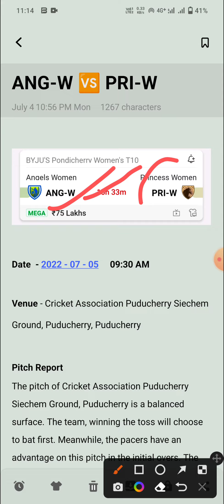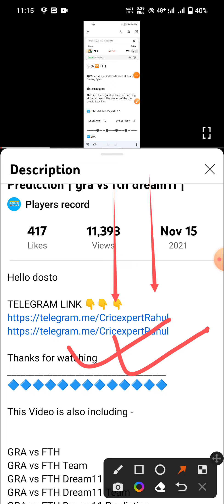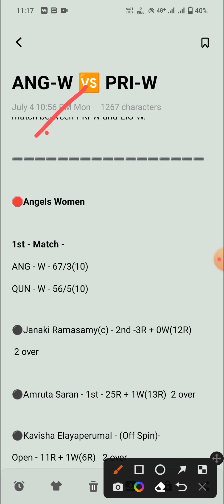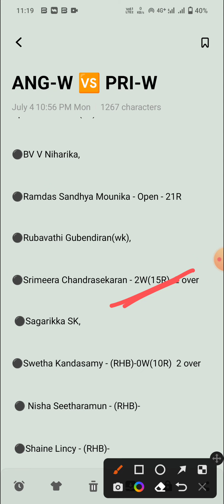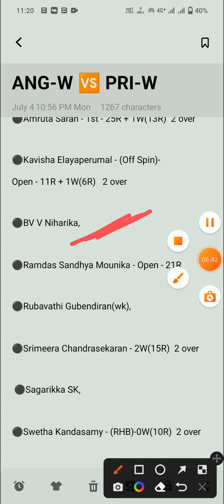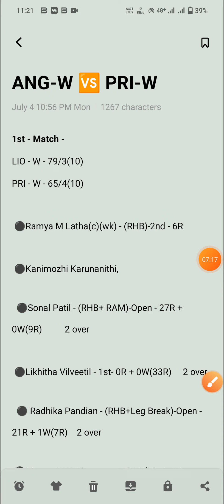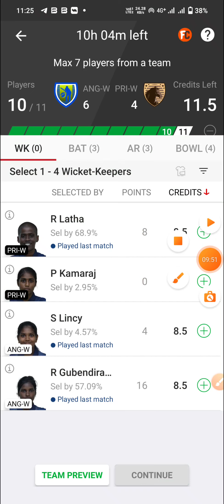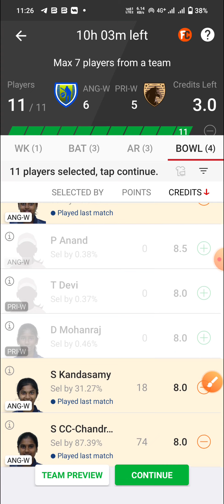ANG-W vs PRI-W Dream11 Prediction | ANG-W vs PRI-W Dream11 Team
Ang w vs pri w
Ang w vs pri w dream11
Ang w vs pri w team
Ang w vs pri w dream11 team
Ang w vs pri w dream11 prediction
Ang w vs pri w players record
dream11 team
players record
players stats
dream11
team
prediction
stats
Pondicherry T10